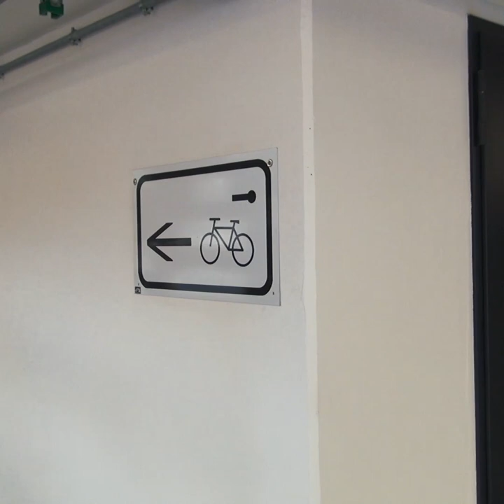Fahrradparken am Hauptbahnhof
Wie stelle ich eigentlich mein Rad am Hauptbahnhof ab? Aktuell gibt es zwei Möglichkeiten:
Zum einen Befinden sich vor der Mall mehrere Fahrradbügel. Diese sind allerdings oft belegt, sodass viele Radfahrer an Verkehrsschilder und sonstige Masten ausweichen. Zum anderen könnt ihr im neuen Parkhaus eine von 20 abschließbaren Fahrradboxen mieten. Für 10 Euro im Monat, bei einer Mindestmietdauer von drei Monaten, könnt ihr euer Rad dort sicher einschließen. Für den Schlüssel fällt eine Kaution von 50€ an.